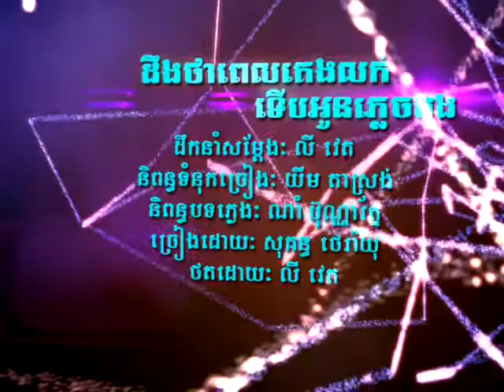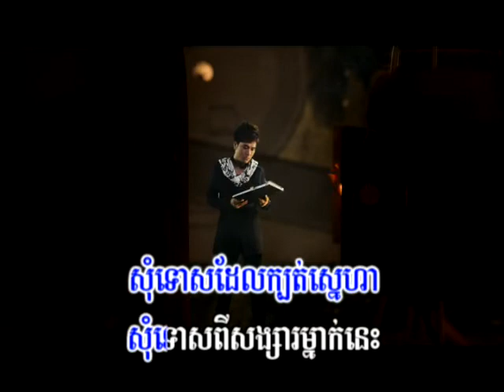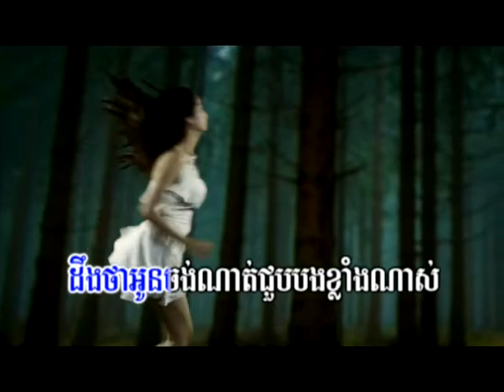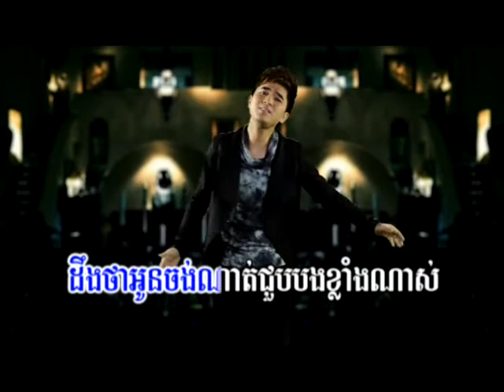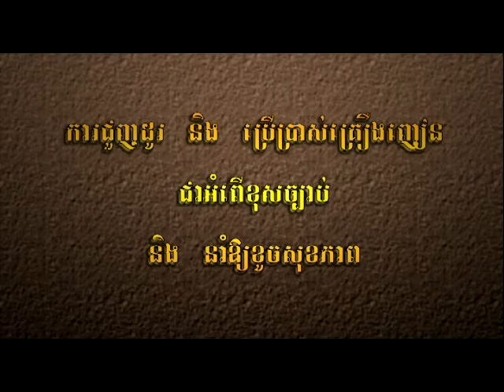Town DVD Karaoke Song Vol 11 12